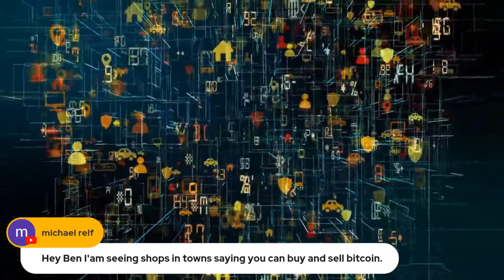$70,000 DOLLAR BITCOIN WITHIN DAYS!! GET IT WHILE YOU CAN! HERE S WHY Edited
CALIX SOLUTIONS CRYPTO AND LIBERY LAPTOPS!!!
TELL PATRICK I SENT YA!!!

Create a account at Caleb and Brown, they are awesome!! Here's their link
CALEB AND BROWN LINK SAVE 30% ON EVERY BUY/SELL FEES

NEED HELP WITH YOUR CRYPTOS? GET PATRICK OR MYSELF, BITCOIN BEN'S HELP!! LIVE ONE ON ONE HELP FROM THE CALIX SOLUTIONS TEAM!! HERE ARE OUR LINKS!!

BECOME A TRADEMARK LICIENCED DEALER AT THE BITCOIN BEN SILVER COMPANY!! GET MORE INFORMATION ON OUR TELEGRAM CHANNEL